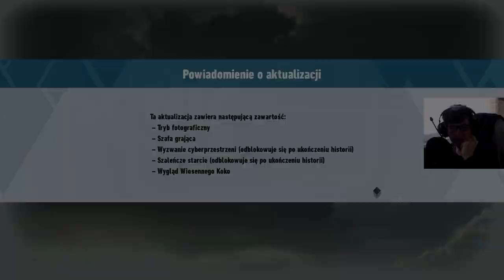Sonic Frontiers! [PS4] #27 - Wyłączamy Wieżyczki